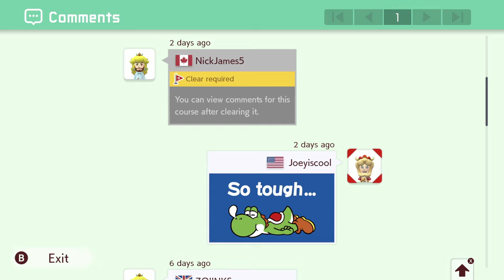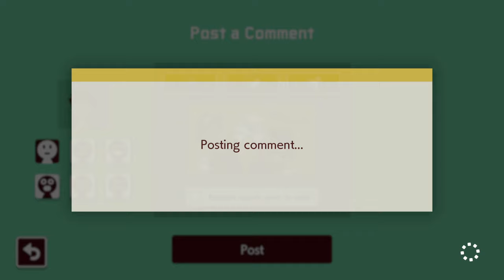Protome Plays Mario Maker 2: Episode 9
A slightly shorter one today! But still plenty of great levels :)

Mountaineering
Level ID: L5R-FFV-YDG

Jump? or Fight?
Level ID: XBC-P87-V1H

Wall Jump Challenge
Level ID: GKQ-3D1-2PF

RGB
Level ID: 7SC-KR2-W0H

Hit the Slopes
Level ID: 4SL-D76-NBG

Aquatic Forest
Level ID: 809-BY6-8DG